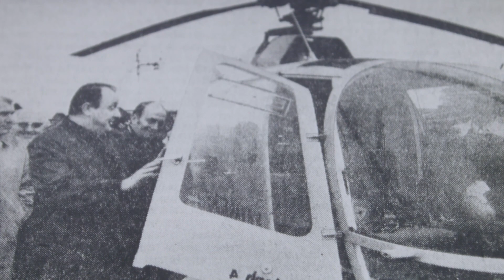Interview mit Prof. Dr. Tscherne | 100 Jahre DGU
Harald Tscherne wurde 1933 in Graz geboren, er war 1979 Präsident der Deutschen Gesellschaft für Unfallchirurgie. Für den Film "Einsaztbereitschaft im Krisenfall", der am 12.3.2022 auf RTL ausgestrahlt wurde, entstand im Vorfeld ein bewegendes Interview.